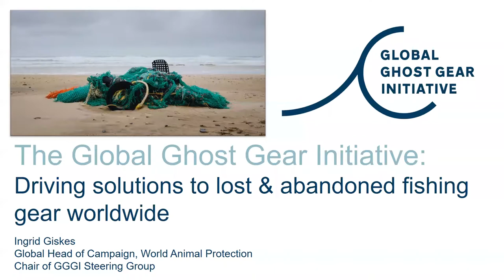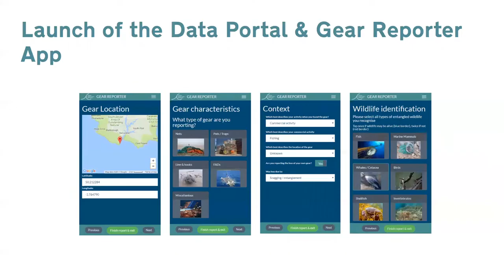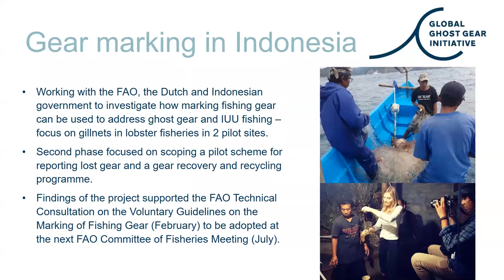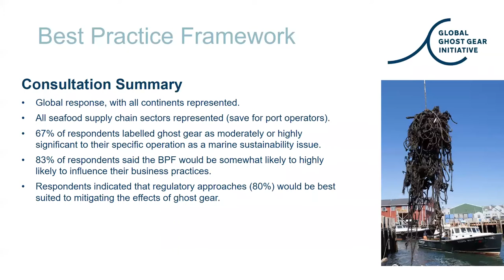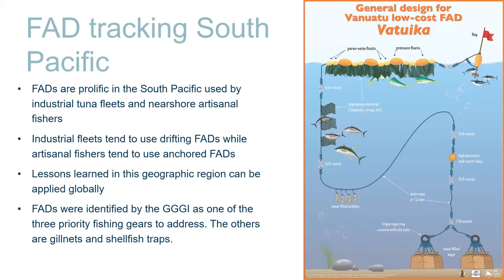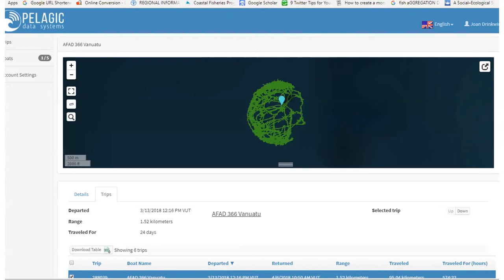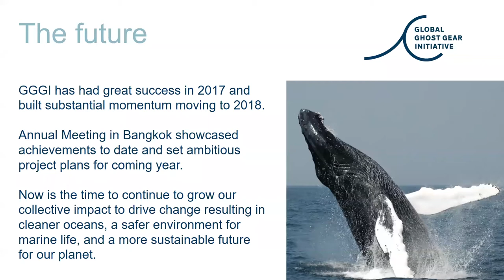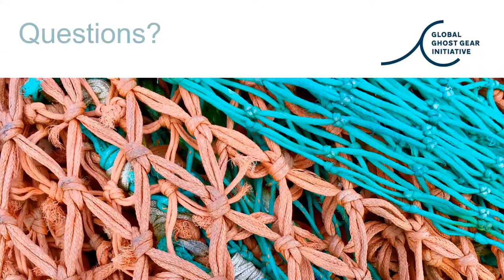Ghost Fishing Gear: The Global Problem and the Global Solution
This webinar originally aired on April 10, 2018.

Each year, worldwide, millions of animals living in our oceans are mutilated and killed by abandoned, lost or discarded fishing gear – ‘ghost gear’. These animals suffer severe acute or chronic welfare impacts; ranging from drowning in minutes to suffering from debilitating wounds for months or years before finally dying.

In 2014, World Animal Protection launched its Sea Change campaign with the Fishing’s Phantom Menace report, highlighting that cross-sectoral global collaboration was the only way to combat ghost gear. In 2015, World Animal Protection launched the Global Ghost Gear Initiative (GGGI), bringing together a critical group of stakeholders and experts on this topic. The GGGI addresses sea-based sources of marine debris, specifically abandoned, lost, and discarded fishing gear, and contributes to the delivery of the first target (14.1) under United Nations Sustainable Development Goal 14, calling for a significant reduction in marine debris of all kinds by 2025.

Now, as we head into 2018, join us to hear about how the GGGI’s three working groups – Building Evidence, Best Practice, and Solutions – have played a key role in formulating a global approach and strategy to tackling this deadly issue, and working towards ghost gear-free seas.

Presented by Ingrid Giskes (Chair of the Global Ghost Gear Initiative Steering Group, and Head of Campaign for Sea Change, World Animal Protection), David Parker (Blue Ventures, and Vice-Chair of the Global Ghost Gear Initiative), and Joan Drinkwin (Associate Partner, Natural Resource Consultants).

Webinar cosponsored by MarineDebris.Info and the EBM Tools Network (co-coordinated by NatureServe and OCTO).